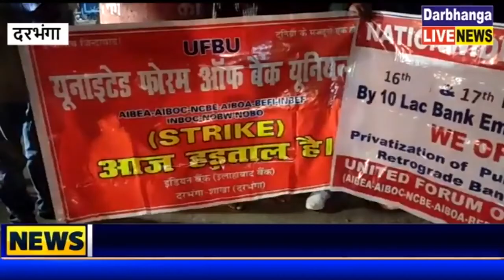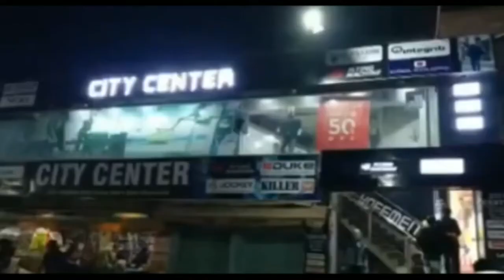बैंकों के निजीकरण को लेकर के बैंक कर्मचारी उतरे सड़कों पर